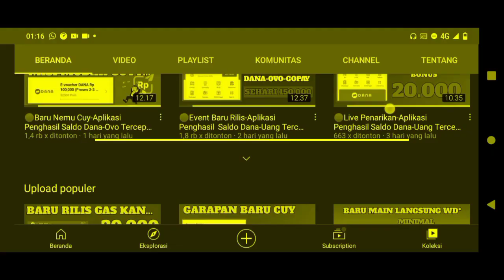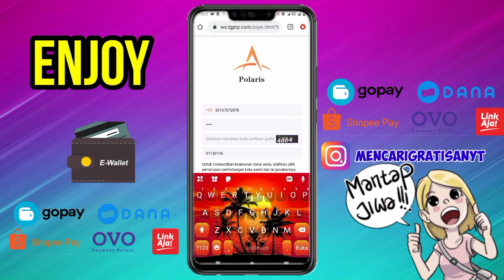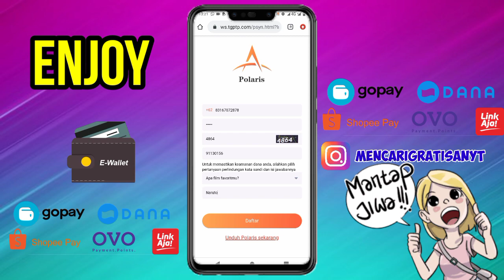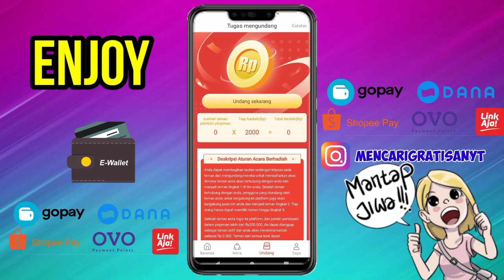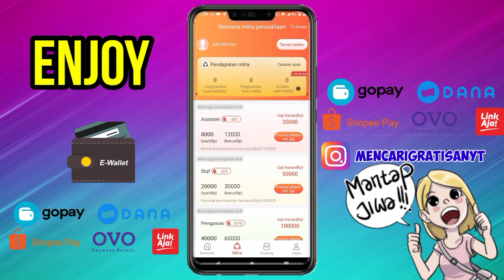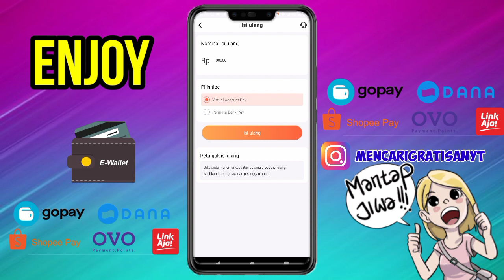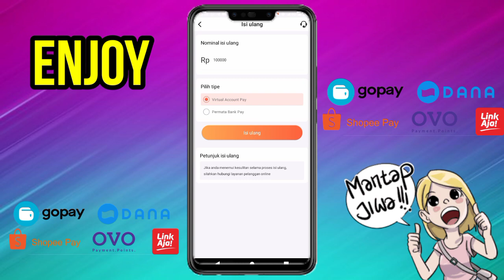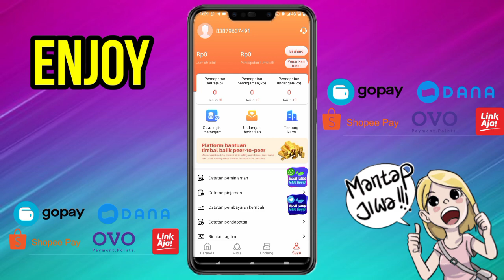🔴Apk Baru Rilis Nih-Aplikasi Penghasil Saldo Dana-Uang Tercepat 2021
💠scemmm

tag;
aplikasi penghasil saldo dana gratis tercepat 2020,aplikasi penghasil saldo dana gratis 2020,
aplikasi penghasil saldo dana helo,
aplikasi penghasil saldo dana jutaan,
aplikasi penghasil saldo dana langsung withdraw,
 membayar 2020,
aplikasi penghasil saldo dana no deposit,
aplikasi penghasil saldo dana november 2020,
nuyul aplikasi penghasil saldo dana,
aplikasi penghasil saldo dana ovo,
aplikasi penghasil saldo dana ovo gopay,
aplikasi offline penghasil saldo dana,
aplikasi penghasil saldo dana play play,
aplikasi penghasil saldo dana secara cepat,
dapat dana gratis, ovo, gopay, link aja, dana gratis pulsa, saldo ovo gratis, aplikasi penghasil ,

* TIDAK ADA UNSUR PAKSAAN BERMAIN DI APK INI DAN TIDAK MEWAJIBKAN UNTUK DEPOSIT *
*JIKA ADA KENDALA BISA DITANYAKAN PADA ADMIN RESMI APLIKASI* 🙏🏾KAMI HANYA SEBATAS MEREVIEW